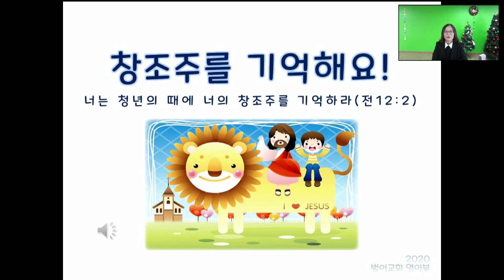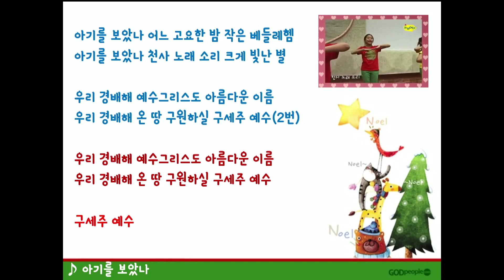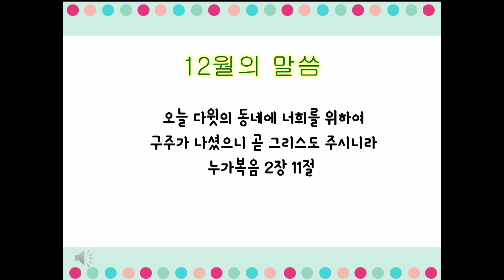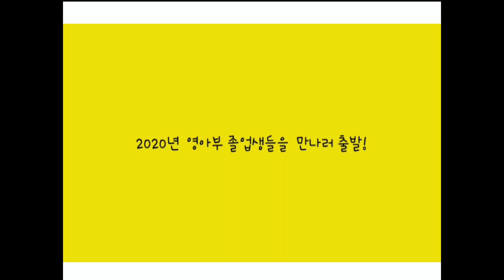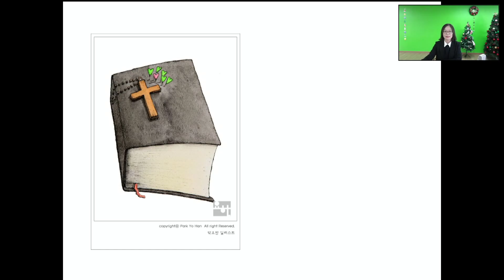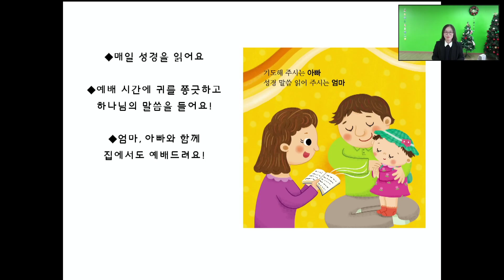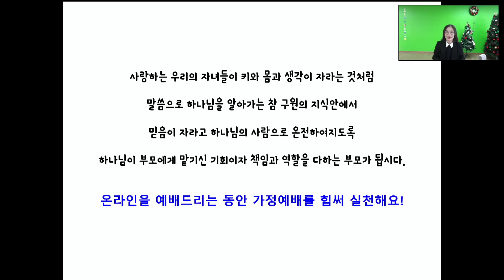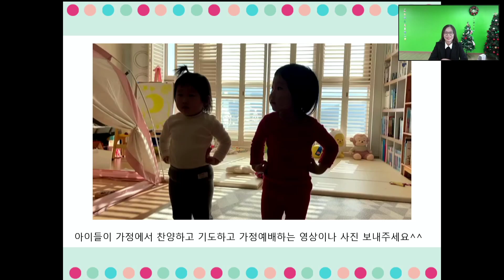범어교회 201227 영아부 예배